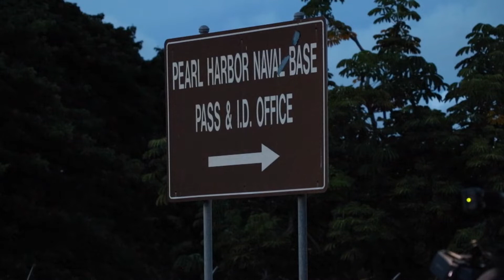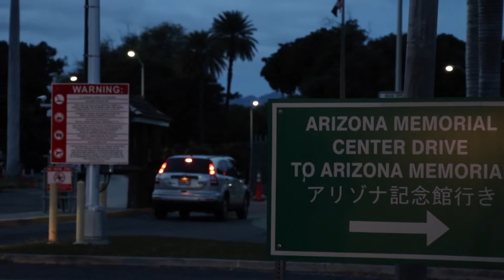Two killed in shooting rampage at Pearl Harbor shipyard, Navy sailor suspect dead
The PearlHarborShooting came just three days before the anniversary of the historic attack.